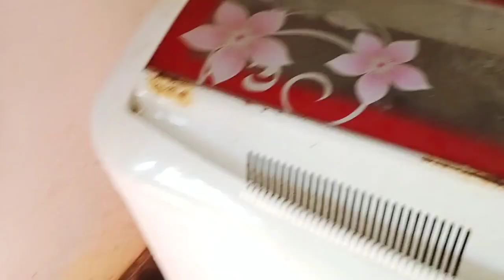🌹Main sochrehi thi let hoga lekin jaldi khatam hua🥰